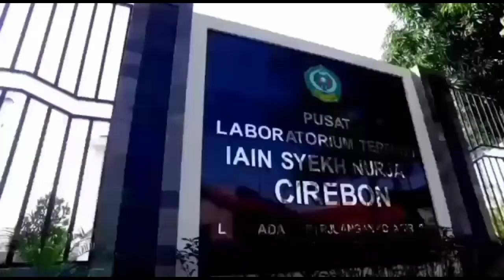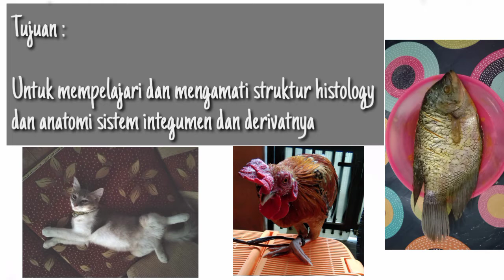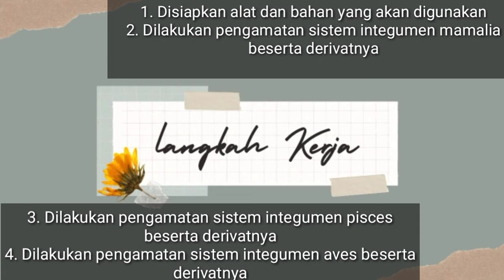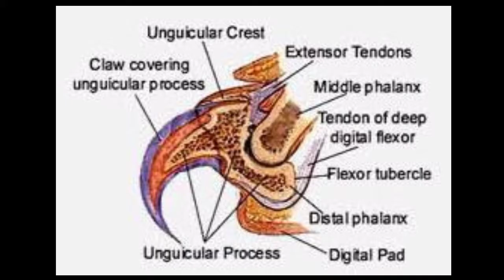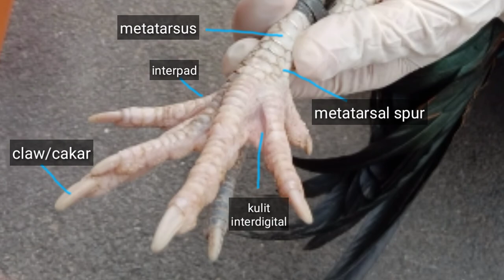ACARA PRAKTIKUM KE-2 SISTEM INTEGUMEN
Video ini untuk memenuhi tugas praktikum mata kuliah Struktur Dan Perkembangan Hewan

*Dosen Pengampu :
1. Shofwatun Nada, M.Pd
2. Muhimatul Umami, M.Si

*Asisten Praktikum :
1. Ajeng Mudaningrat
2. Nidi Fuji Oktoviani
3. Nurul Anwar
4. Uyumatul Ummah

*Tujuan Praktikum : Untuk mempelajari dan mengamati struktur histology dan anatomi sistem integumen dan derivatnya

*Praktikan :
Nama : Arini Cahya Robbani
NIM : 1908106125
Kelas/Semester : Biologi D/3

2020